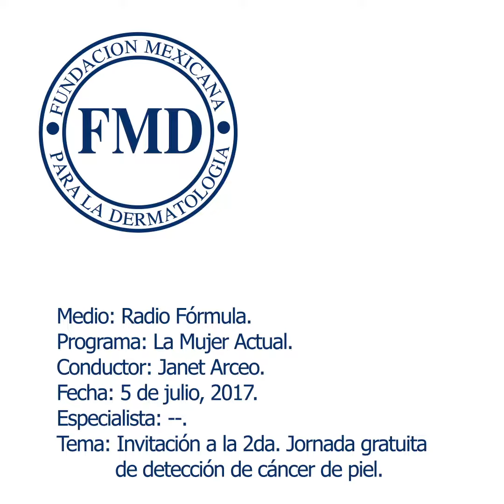La Mujer Actual RF 050717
Gracias a Janet Arceo por la difusión sobre la Jornada de Detección de Cáncer de Piel